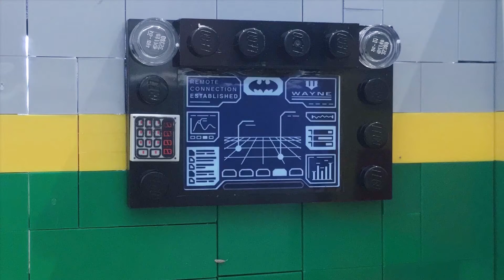Lego Christmas Special Trailer